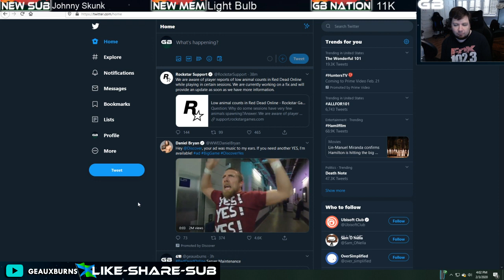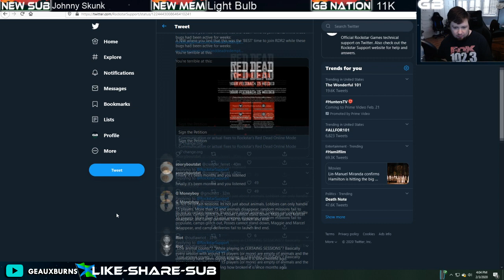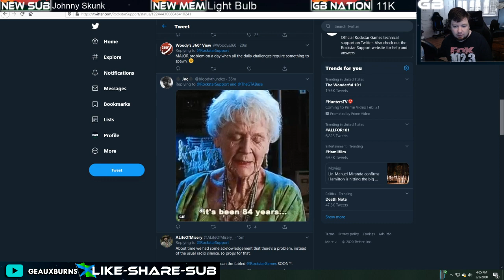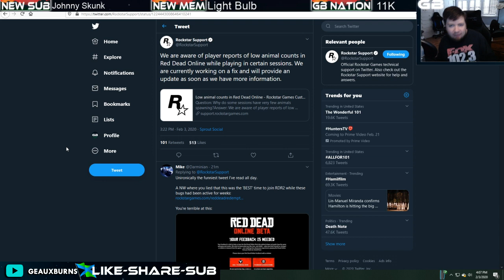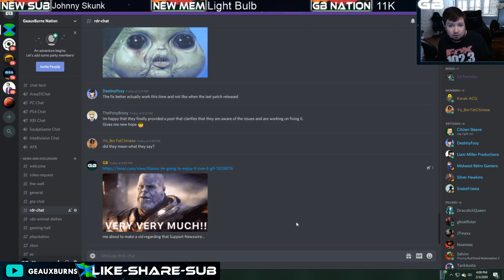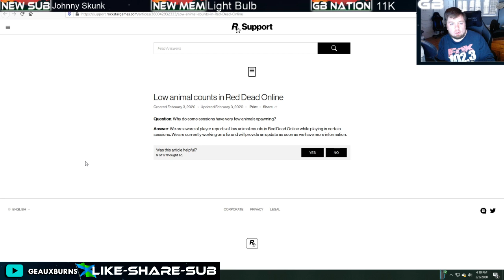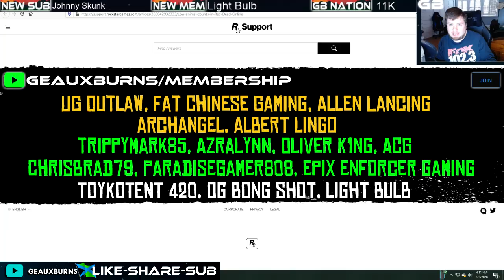Red Dead Online Low Animal Counts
Rockstar Support finally responds to lack of animals in Red Dead Online due to the Community unable to do most of the Daily Challenges.